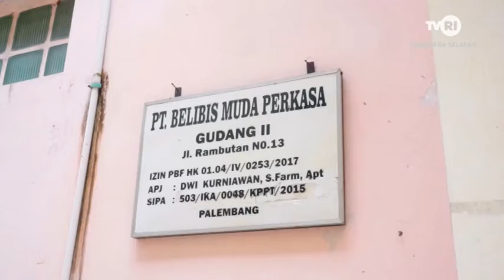TVRI SUMSEL NEWS - PEMKOT PALEMBANG MELARANG PEMBERIAN RESEP OBAT SIRUP PADA ANAK SEMENTARA WAKTU